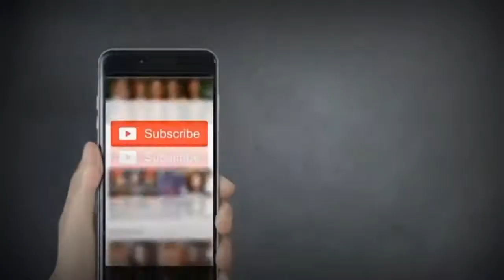PATHAN AKBIR KHAN VS KHREL KABDDI RAVI STAIL Qadeer Sialvi Production